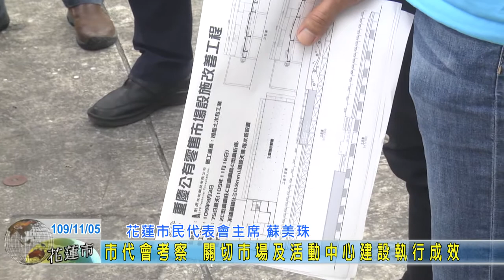20201105 07 市代會考察 關切市場及活動中心建設執行成效